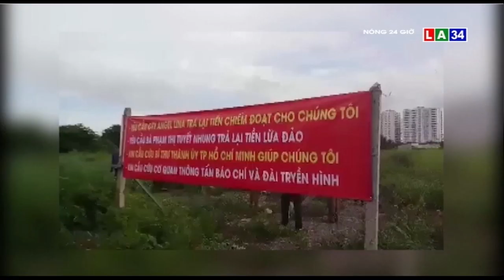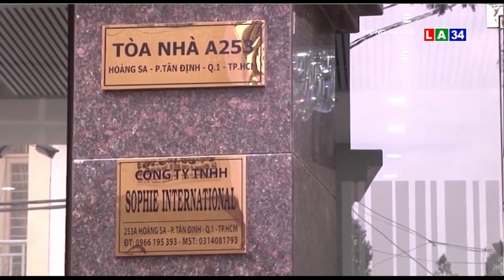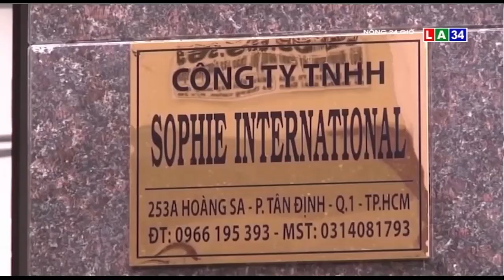Tin nóng 24 giờ | Bắt nữ giám đốc "vẽ dự án ma" lừa hàng chục tỷ | LONG AN TV